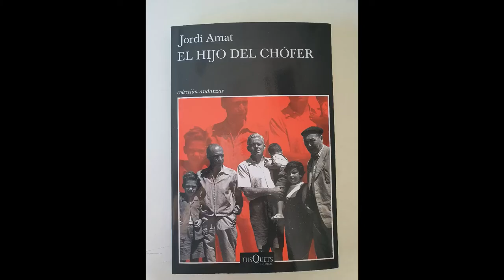Recomendaciones de lecturas con MªEugenia Ibáñez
😊Esta semana tenemos nuevo vídeo de recomendaciones de libros. MªEugenia nos habla sobre tres libros de temáticas diferentes y sobre sus escritores y escritoras✍📚

👉Aqui los títulos de los libros, los autores y su editorial:
*El hijo del chófer - Jordi Amat - Editorial Tusquets📙
*El arte de perder - Alice Zeniter - Salamandra📒
*La noche de plata - Elia Barceló - Roca Editorial📗